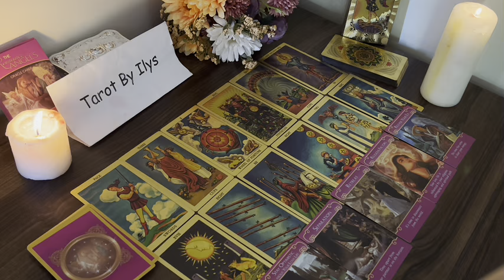SAGITTARIUS WHOA! THIS PERSON HAS FOUND OUT THE TRUTH! THEY WERE LIED TO ABOUT YOU SAGITTARIUS !